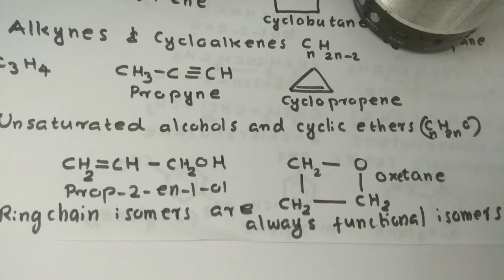Plus One Chemistry|Ring Chain Isomerism|Malayalam|N.E.E.T Coaching@CANDELAPHYSICSACADEMY |Part 5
Plus One Chemistry|Ring Chain Isomerism|Malayalam|N.E.E.T Coaching‎@CANDELA PHYSICS ACADEMY  |Part 5
Organic Chemistry Part 1 Nomenclature

Organic Chemistry Part 2 Isomerism

Organic Chemistry Part 3 Reaction Mechanism

Organic Chemistry Part 4 Hydro carbon Allanes

Organic Chemistry Part 5 Hydrocarbons Alkenes